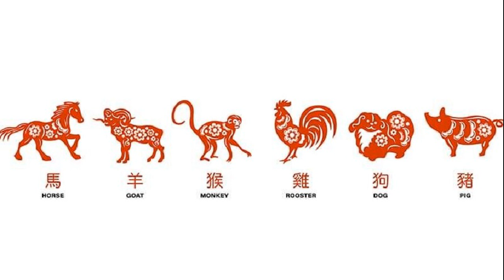เช็กเลย! ซินแสเป็นหนึ่ง เปิดสีมงคลปี 2566 ครบจบ 12 นักษัตร เสริมความเฮง เน้นความปังรับปีใหม่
เปิดศักราชใหม่ หลาย ๆ คนคงมองหากระเป๋าสตางค์สีมงคล เสื้อสีมงคล รวมถึงตารางสีมงคลประจำปี 2566 กันอยู่ใช่มั้ย งานนี้ ซินแสเป็นหนึ่ง วงษ์ภูดร ได้ออกมาแนะนำ สีมงคลยิ่งเสริมยิ่งปัง สำหรับ 12 นักษัตร ปี 2566 เซฟเก็บไว้ได้ใช้แน่นอน
ปีชวด ควรเสริมมงคลด้วย สีม่วง และสีส้ม เนื่องจากชาวชวดมีอุปนิสัยเงินอาย ขี้กลัวและกังวลเป็นอย่างมาก ควรมีสีส้มแห่งความโชคดี เสริมให้คุณเจอแต่เรื่องที่ดี ให้คุณพร้อมมั่นใจไม่วิตกกังวลเรื่องความเงินอาย และสีม่วงจะคอยเสริมเรื่องทรัพย์ให้คุณมีกินมีใช้ยิ่ง ๆ ขึ้นไป
ปีฉลู ควรเสริมมงคลด้วย สีเขียว และสีแดง โดยภาพรวมชาวฉลูเป็นคนที่อดทน อดกลั้นได้ดี ไม่ค่อยมีใครรู้ว่าจริง ๆ แล้วคุณนั้นรู้สึกอย่างไร ดังนั้นควรเสริมด้วยสีแดง สีแห่งความรัก ความเมตตาให้คนได้มองเห็นใจของชาวฉลูบ้าง และสีเขียวแห่งความอุดมสมบูรณ์ อบอุ่นผ่อนคลาย จะช่วยขจัดความกดดันที่มีให้สบายใจขึ้น

ปีขาล ควรเสริมมงคลด้วย สีน้ำเงิน และสีส้ม ชาวขาลมีความเป็นผู้นำ มีความเอาแต่ใจสูง ต้องได้ในสิ่งที่ปรารถนาดังนั้นสีส้มจะนำพาความสุขสมหวังดั่งใจมามอบให้คุณ และสีน้ำเงินเป็นเจ้าแห่งทรัพย์ เป็นสิ่งที่ชาวขาลปรารถนาควรค่าแก่การได้ครอบครอง

ปีเถาะ ควรเสริมมงคลด้วย สีเขียว และสีส้ม เนื่องจากชาวปีเถาะเป็นคนขี้เหงา ต้องการเป็นผู้ที่ได้รับความสนใจ สีเขียวจะช่วยเติมเต็มความสุขสมบูรณ์ของชีวิต สีส้มจะนำพาความโชคดีให้ชีวิตไม่ขาด มีแต่คนรักคนเมตตา
ปีมะโรง ควรเสริมมงคลด้วย สีแดง และสีน้ำเงิน เพราะคนมะโรงเป็นคนใจกว้าง ชอบช่วยเหลืองานบุญ งานกุศล ควรได้รับสีแดง สีแห่งพลังความรักจากผู้อื่นและความมั่งคั่งจากสีน้ำเงินเสริมบุญบารมีแก่ตัวเองอย่างสมควร

ปีมะเส็ง ควรเสริมมงคลด้วย สีเขียว และสีน้ำเงิน ชาวมะเส็งเป็นคนขี้เบื่อ ไม่ชอบอะไรที่จำเจ บางครั้งก็เลิกทำเอาดื้อๆ ดังนั้นควรเติมด้วยสีเขียวที่มีความหมายถึงการให้ความอบอุ่นสมบูรณ์แก่คนรอบข้าง เพื่อโน้มน้าวใจให้ชาวมะเส็งอยากทำสิ่งต่าง ๆ และเสริมด้วยสีแห่งทรัพย์ คือ สีน้ำเงิน ให้ชาวมะเส็งมีแรงบันดาลใจในการขับเคลื่อนทำสิ่งต่างๆ ซึ่งจะเกิดผลลัพธ์ที่ดี

ปีมะเมีย ควรเสริมมงคลด้วย สีแดง และสีม่วง ชาวมะเมียเป็นคนขี้สงสาร มีความเมตตาและเอ็นดูผู้อื่นอยู่เสมอ มักจะมอบสิ่งที่คนอื่นร้องขอ โดยเฉพาะเรื่องเงินทอง ดังนั้นสีแดงจะเสริมให้ชาวมะเมียได้รับความรัก ความเมตตา และความเห็นใจจากผู้อื่นเป็นการตอบแทนมากขึ้น ส่วนสีม่วง จะช่วยดึงดูดทรัพย์ ส่งเสริมให้ชาวมะเมียมั่งมี เงินทองเพิ่มพูน
ปีมะแม ควรเสริมมงคลด้วย สีม่วง และสีเขียว โดยรวมแล้วชาวมะแมเป็นนักวางแผนที่ดี มีความคิดแน่วแน่ มีอุดมการณ์อันยิ่งใหญ่ต้องเสริมด้วยสีเขียว เพื่อเพิ่มความสมบูรณ์แบบให้กับชาวมะแมที่ชอบใฝ่หาความสำเร็จ และสีม่วง จะเสริมเรื่องโชคลาภให้มั่งคั่งมากยิ่งขึ้น

ปีวอก ควรเสริมมงคลด้วย สีส้ม และสีน้ำเงิน ชาววอกเป็นคนอยู่ไม่สุข ชอบทำนู่นทำนี่แล้วไม่ค่อยระวังนักต้องเสริมด้วยสีแห่งความโชคดีอย่างสีส้ม เพื่อช่วยลดความรุนแรงที่จะเกิดขึ้น ส่วนสีน้ำเงิน จะช่วยเติมเต็มความสุขสมบูรณ์ทางการเงินให้ชีวิตและต่อยอดสิ่งดี ๆ ให้เข้ามาหาตนเอง
ปีระกา ควรเสริมมงคลด้วย สีแดง และสีส้ม เพราะชาวระกาเป็นคนช่างพูด มีวาทศิลป์ที่ดี จึงควรได้รับพลังแห่งความรักจากสีแดงช่วยเสริม ความเมตตาจากคนรอบกาย และเสริมด้วยสีส้มให้พบเจอแต่สิ่งดี ๆ ในชีวิต ทำให้หมดทุกข์ หมดโศก หมดเรื่องร้าย ๆ

ปีจอ ควรเสริมมงคลด้วย สีเขียว และสีม่วง ชาวจอเป็นคนขี้บ่น ขี้หงุดหงิดรำคาญใจ หากเสริมด้วยสีเขียวจะทำให้มีพลังงานที่ช่วยลดความใจร้อน คอยเติมความสมบูรณ์ และความสงบทางใจมากขึ้น ส่วนสีม่วงเสริมเรื่องการดึงดูดสิ่งดี ๆ ให้เข้ามาในชีวิต จะทำให้คุณใจเย็นกับทุก ๆ เรื่อง

ปีกุน ควรเสริมมงคลด้วย สีน้ำเงิน และสีแดง ด้วยชาวกุนเป็นคนชอบเก็บเงินเก็บทอง หมายปองเรื่องเงินเป็นสำคัญ ควรมีสีน้ำเงินในชีวิตให้มากเพื่อรับทรัพย์และสีแห่งความมั่นคงอย่างสีแดง ซึ่งนอกจากจะแสดงถึงความรักแล้วยังเป็นสีแห่งความเฮงที่เหมาะสมกับชาวกุนเช่นกัน

ขอบคุณที่มาจาก ซินแสเป็นหนึ่ง วงษ์ภูดร